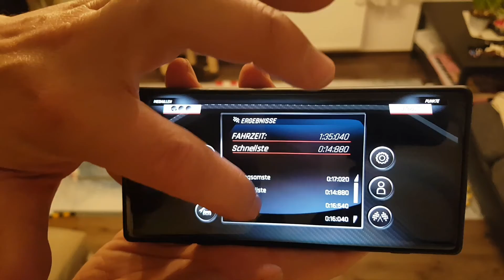2. April 2021